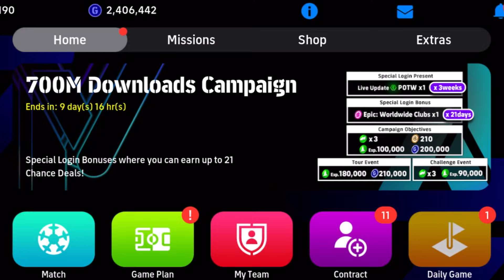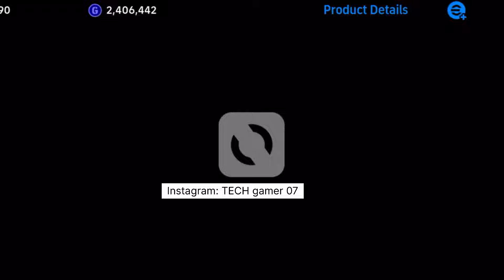101 rated Epic - david beckham trick in Spanish league efootball 24 Mobile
101 rated Epic - david beckham trick in Spanish league efootball 24 Mobile